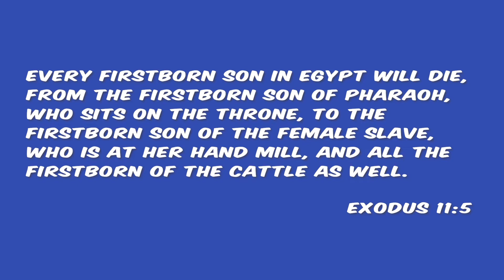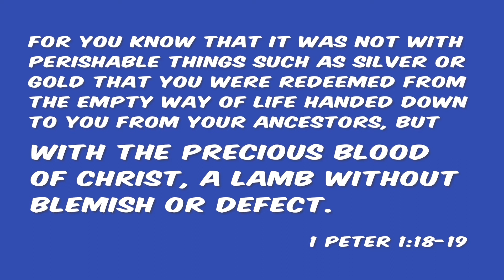The BIBLE Unpacked (Exodus 11-12)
Pastor Jimmy J is back to lead our chat through the fourth instalment in our Exodus: Saved for God's Glory Series, looking at Exodus 11-12.

Christ Central Youth is the youth ministry of Christ Central Presbyterian church. It’s an engaging and welcoming community of young people that meet on Friday nights to explore the Bible’s message about Jesus and have a load of fun along the way.

If you wanna know more about youth hit us up on the socials...